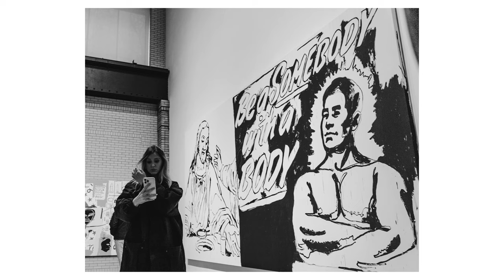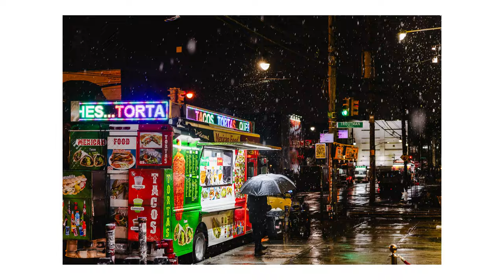Graveyards and Photo Books: January 2024 in Review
I was busy with work during the month of January, but I found time to go on photowalks and add to my photography library.

Books mentioned in the video:
Harry Gruyaert - Between Worlds
Evelyn Hofer - Eyes on the City
Alex Webb - Dislocations
Ourselves: Photographs by Women Artists